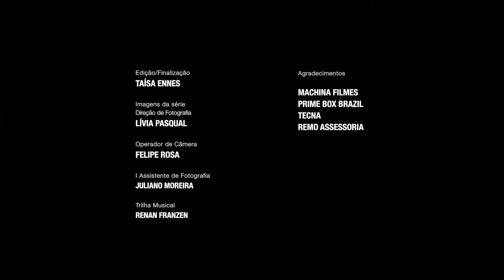#8 - Por trás de Necrópolis: Erros de gravação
No último episódio de "Por Trás de Necrópolis", websérie  da comédia "Necrópolis", que integra a programação do canal Prime Box Brazil, é hora de dar risada com os erros de gravação da série! Quem diria que o Carlos está vivíssimo! HAHAHAHA

Assista:
NET/ CLARO TV - 156 / 656
SKY - 157
entre outras
entre outras